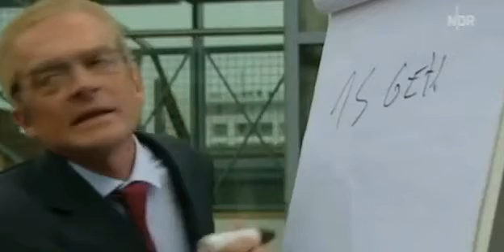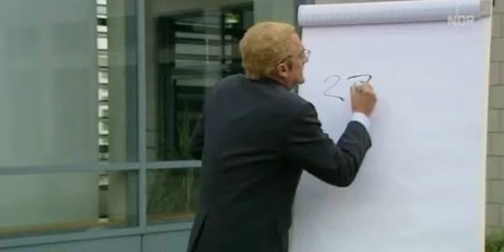Griechenland fast schon aus der Pleite ! so wird es gemacht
So kommt Griechenland aus der Pleite ^^ nicht ganz ernst zu nehmen